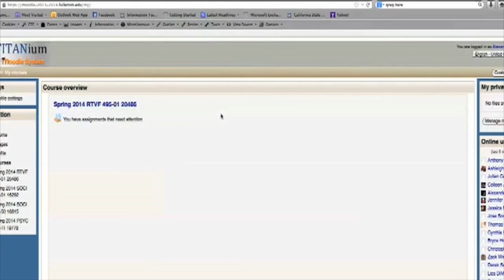View Prof Emails